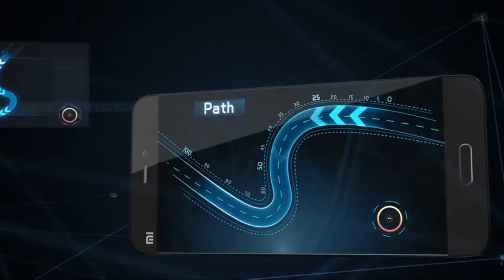Apple Arcade vs Google Play Pass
Apple Arcade and Google Play Pass offer zero ads, zero in-app payments at a ridiculously low price - but really what do they offer for the money?